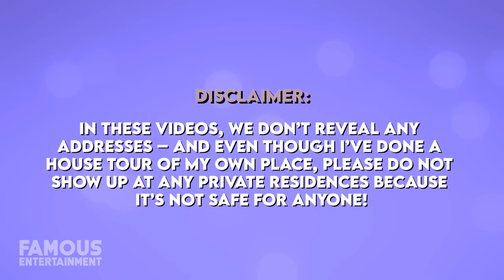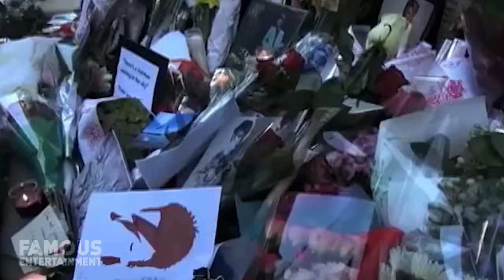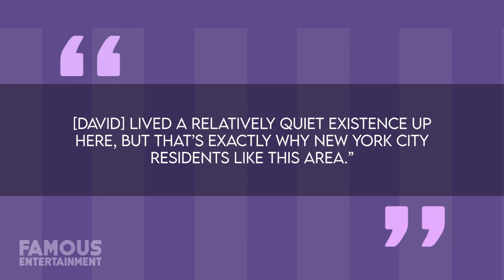David Bowie | House Tour | $20 Million Mustique Island Villa & More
As you might expect from a music legend like he was, David Bowie owned a handful of stunning homes over his lifetime. The late singer had shared a $4 million Manhattan penthouse with his wife Iman as well as a gorgeous Caribbean vacation retreat – and that’s just a taste. So today, we’ll take a look